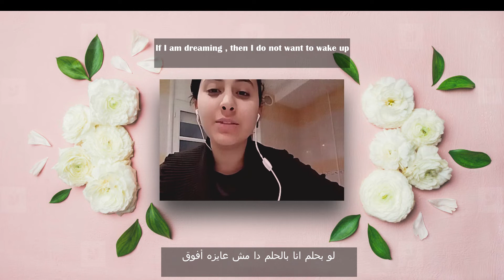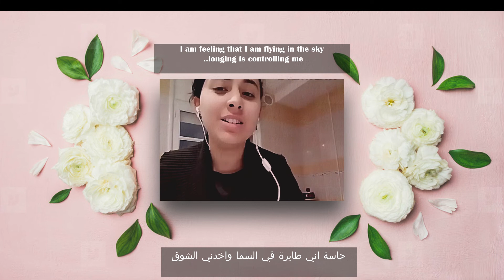إسمع كلامي -جنات * Esmaa Kalamy -Jannat | Cover كوفر HanaAurGana 🇹🇳